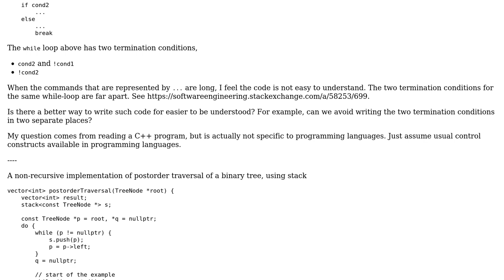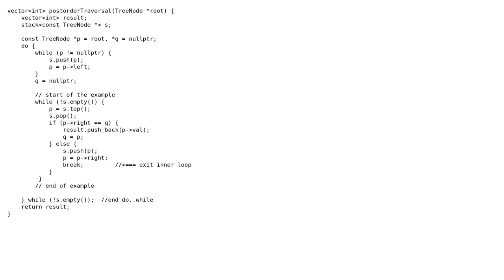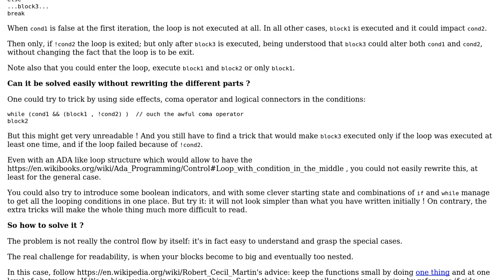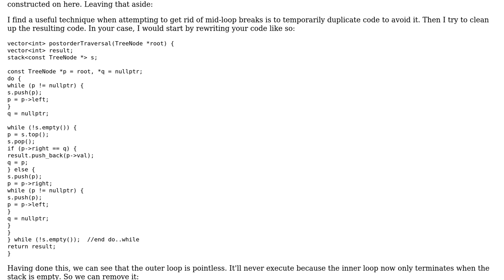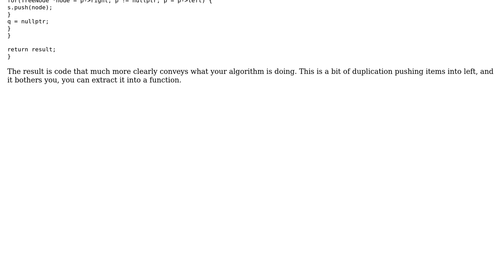Software Engineering: Can conditional break in a loop be rewritten for easier understanding?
With thanks & praise to God, and with thanks to the many people who have made this project possible! | Content (except music & images) licensed under CC BY-SA | Music | Images & others | With thanks to user Winston Ewert user Tim user Christophe and the Stack Exchange Network Trademarks are property of their respective owners. You are responsible for your own actions.